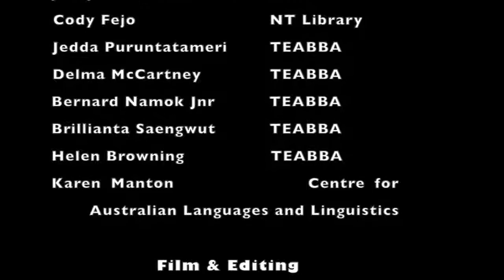Remote Indigenous Archives Preservation and Digitisation Workshop 2015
In May 2015 TEABBA Radio hosted a Remote Indigenous Archives Preservation and Digitisation Workshop organised by Indigenous Remote Communications Association (IRCA) and National Film and Sound Archive of Australia (NFSA).